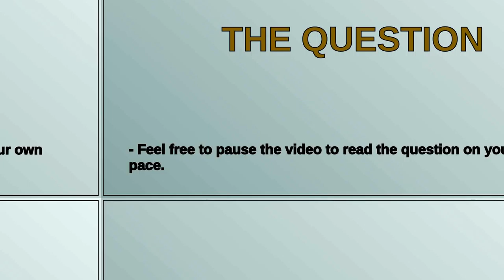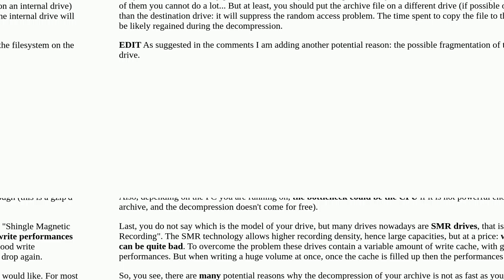Very slow extraction of a tar file on an external drive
A special thanks goes out to the community

  external-hard-drive zip tar hard-drive